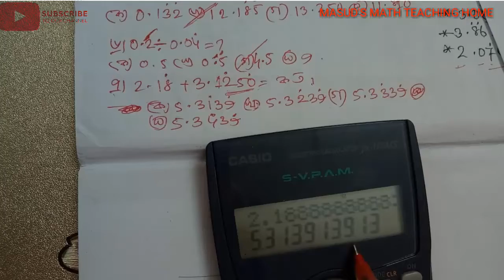নৈর্ব্যক্তিক ssc math chapter 1। এসএসসি গণিত।নবম দশম। অধ্যায়ঃ ১ বাস্তব সংখ্যা by masud sir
ssc math chapter 1। এসএসসি গণিত।নবম দশম। অধ্যায়ঃ ১ বাস্তব সংখ্যা by masud sir

বাস্তব সংখ্যা সম্পর্কিত নৈর্ব্যক্তিক (MCQ)
SSC MATH|অধ্যায়ঃ১(বাস্তব সংখ্যা)

SSC MATH|অধ্যায়ঃ১(বাস্তব সংখ্যা)
পূর্ণসংখ্যা ( Integer) :- সকল (ঋণাত্বক + শূণ্য + ধনাত্বক) অখণ্ড সংখ্যাই পূর্ণসংখ্যা।
পূর্ণসংখ্যার সেট, Z = {. , -3,-2,-1,0, 1,2,3,. }
স্বাভাবিক সংখ্যা (Natural number) :- সকল ধনাত্বক পূর্ণসংখ্যাই স্বাভাবিক সংখ্যা। স্বাভাবিক সংখ্যার সেট, N = { 1,2,3,... ... }
মূলদ সংখ্যা ( Rational number) : যে সকল সংখ্যাকে ২ টি পূর্ণসংখ্যার ভগ্নাংশ রুপে প্রকাশ করা যায়, সেসকল সংখ্যা মূলদ সংখ্যা। মূলদ সংখ্যার সেট, Q = { p/q, যেখানে p, q পূর্ণসংখ্যা ও q ≠0 }
অমূলদ সংখ্যা( Irrational number) :- যে সকল সংখ্যাকে p/q অর্থ্যাৎ ২ টি পূর্ণসংখ্যার ভগ্নাংশ রুপে প্রকাশ করা যায় না, সে সকল সংখ্যা অমূলদ।
সকল (মূলদ+অমূলদ) সংখ্যা হল বাস্তব সংখ্যা।
বাস্তব সংখ্যার সেট, R = Q U Q' here U = Union.

মূলদ সংখ্যা এবং অমূলদ সংখ্যা বের করার নিয়ম,

মূলদ ও অমূলদ সংখ্যা চেনার উপায়,

মূলদ সংখ্যা, অমূলদ সংখ্যা, অমূলদ সংখ্যা চেনার উপায়,

শূন্য কি মূলদ সংখ্যা,

√3 অমূলদ সংখ্যা,

0 কি মূলদ সংখ্যা,

নিচের কোনটি মূলদ সংখ্যা,

মূলদ অমূলদ চেনার উপায়,

পৌণপোনিক সংখ্যার যোগ,বিয়োগ,গুণ,ভাগ
ম্যাথ হলো সবচেয়ে সহজ সাবজেক্ট অাবার সবচেয়ে কঠিন সাবজেক্ট!! এবং একমাত্র ব্যাসিক স্ট্রং হলেই ম্যাথ সবচেয়ে সহজ সাবজেক্ট হয়।ভয়ের কোন কারন নেই তোমরা এই ভিডিও দেখলে আশা করা যায় ইনশাআল্লাহ তোমাদের ভয় পুরোপুরি দূর হয়ে যাবে। তাহলে চোখ রাখো আমার চ্যানেল এ।

সকল শ্রেণির গণিত এখন সমাধান হবে "Masud's Math teaching home" এর ভিডিও দেখেই।
বীজগণিতের ক্ষেত্রে সুত্রগুলো নখদর্পনে রাখুন। কারণ বীজগনিত এর অংকগুলো একটু ঘুরিয়ে দিতে পারে। তবে বীজগনিতে যত ঘুরাবে ঘুরাক না কেন মাত্র অল্প কয়েকটা নিয়মের বাইরে বেশি ঘুরাতে পারেনা। যদি সম্ভব হত তবে দেখিয়ে দিতাম, বীজগণিতের কারিশমা কোন জায়গায়! কিন্তু সরাসরি বুঝানো ছাড়া এভাবে পেজে লিখে বুঝানো যাবেনা। শুধু কিছু কৌশল অবলম্বন করলেই বীজগনিতে প্রশ্নকর্তার চালাকি ধরে ফেলতে পারবেন। আর বীজগনিতের অংকগুলো ঘুরিয়ে দিলেই আপনার উদ্দ্যেশ্য থাকবে অংকটাকে সুত্রের দিকে নিয়ে যাওয়া। তারপর বাকি কাজ সুত্র নিজেই করে নিবে।
গণিত বুঝার ক্ষেত্রে গণিত ভাল বুঝে কিন্তু গণিতের স্টুডেন্ট না এমন কারো সাহায্য নিতে পারেন। কারন যে গনিতের স্টুডেন্ট সে সহজ করে বুঝাতে পারবেনা। কিন্তু যে গণিতের স্টুডেন্ট না,অথচ গণিত ভাল বুঝে তার কাছ থেকে গণিত বুঝলে সে সহজ ভাবে বুঝাতে পারবে
masud, masud's, masud sir, masud math, masud math teaching, masud's math teaching home,

যে কোন গণিত পিপাসু শিক্ষার্থীর গাণিতিক সমস্যা সমাধানের জন্য এই ভিডিওটি দেখাটা জরুরী। আশা করি সব সময় আমার এর পাশে থাকবেন। যে কোন মতামত দিয়ে আমাদের সহযোগিতা করুন, কারণ আপনাদের পরামর্শ আমাদের সামনে এগিয়ে যেতে সহায়তা করবে। অবশ্যই bell button টি চাপতে ভুলবেন না।